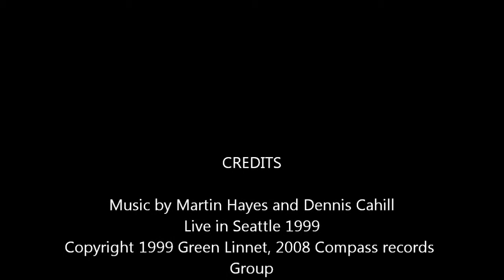Carrick River Walk 01.11.11.wmv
A walk along the river in Carrick, Co. Donegal, after a day of heavy rain.  Situated at the foothills of Sliabh Liag (Slieve League), one of the highest Sea Cliffs in Europe.  Music by Martin Hayes and Dennis